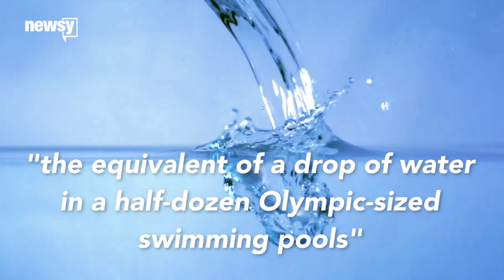Turns Out Your Sunscreen Could Be Killing Coral Reefs - Newsy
A new study found a common ingredient in sunscreen, oxybenzone, is threatening coral reef conservation.